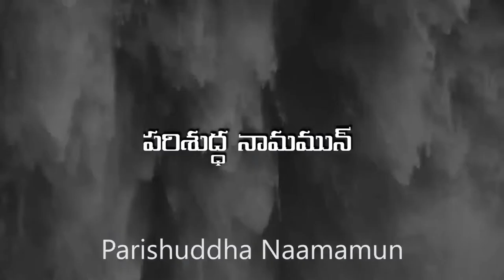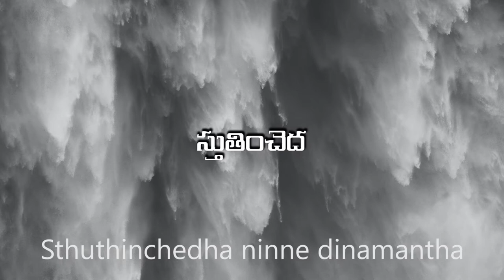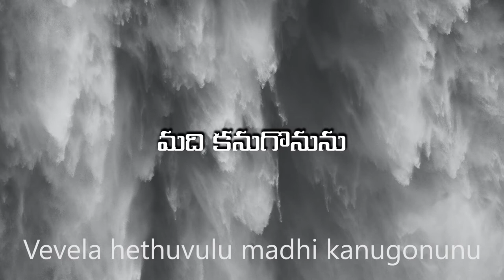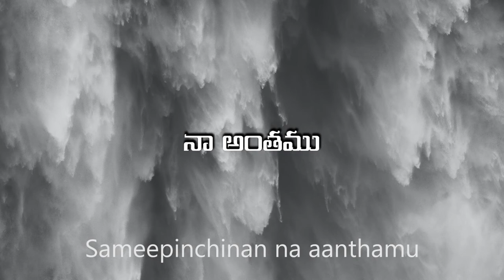Sannuthinchu Manasaa |10000 Reasons Matt Redman | Telugu Cover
Originally Performed by  Matt Redman
Officially Translated by - Ms Annie Ms Vijaya & Apuroop Joseph
Symphony arrangement and vocals -Apuroop Joseph